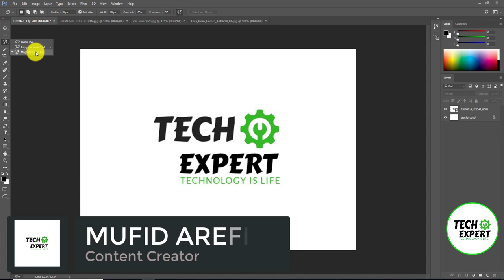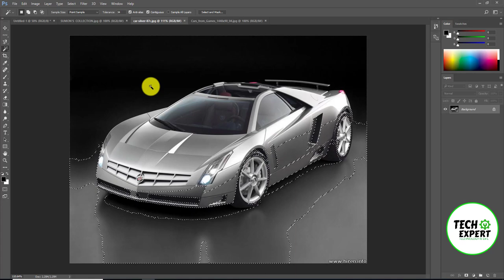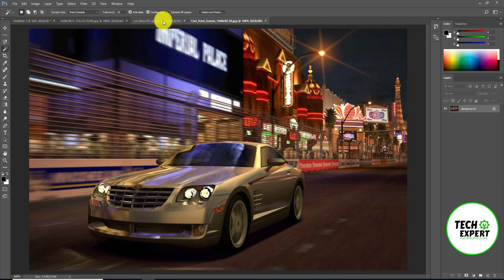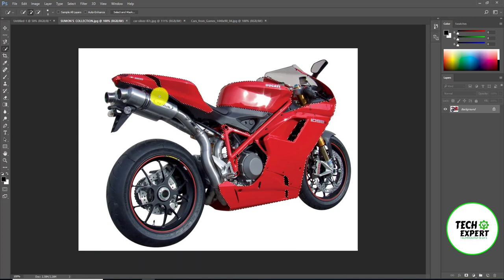Photoshop Bangla Tutorial 2018 | How to Use Quick Selection and Magic Wand Tool | EPISODE-07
How to Use Quick_Selection_tool and Magic_Wand_Tool

You can use the Quick Selection tool to quickly “paint” a selection using an adjustable round brush tip. As you drag, the selection expands outward and automatically finds and follows defined edges in the image. Select the Quick Selection tool .

The Magic Wand Tool, known simply as the Magic Wand, is one of the oldest selection tools in Photoshop. Unlike other selection tools that select pixels in an image based on shapes or by detecting object edges, the Magic Wand selects pixels based on tone and color.

In this video I am going to describe all about  How to Use Quick Selection and Magic Wand Tool of Photoshop, I will try to show you all the tools, features, how to working and everything you need.

It is a Tutorial video series about photoshop, you will learn A to Z about photoshop.

if you wanna be a graphic designer, at 1st you should know about photoshop, it will help you to make money online.